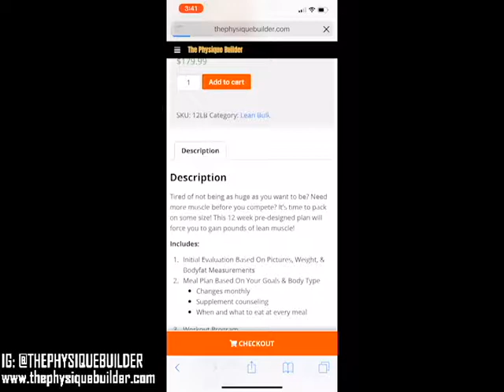Single Leg Calf Raises